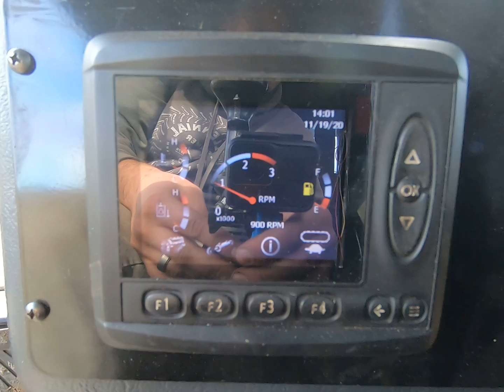2012 Caterpillar 501 Processor / Harvester Will Be Sold At Auction!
This 2012 Caterpillar 501 Processor / Harvester Will Be Sold At Auction! For All The Auction Details!